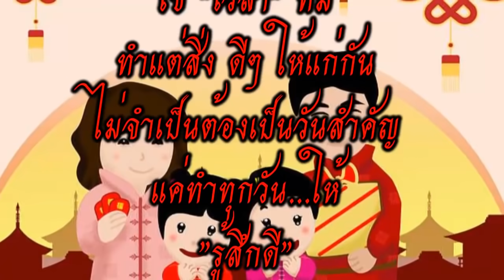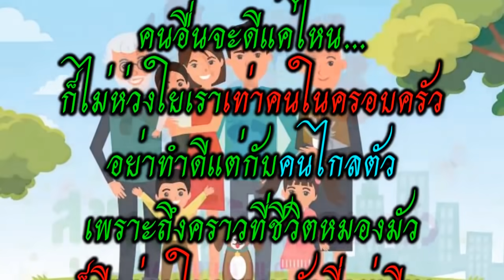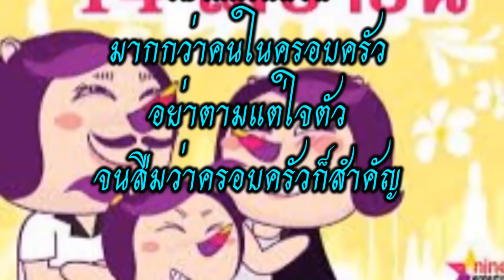สุขสันต์วันครอบครัว ๑๔ เมษายน